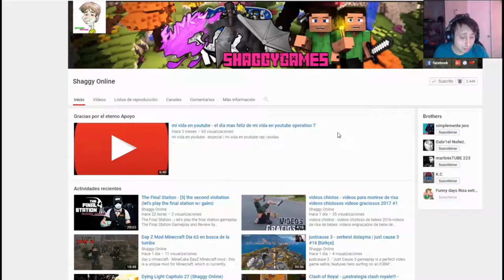Kingdom Come Deliverance parte 7